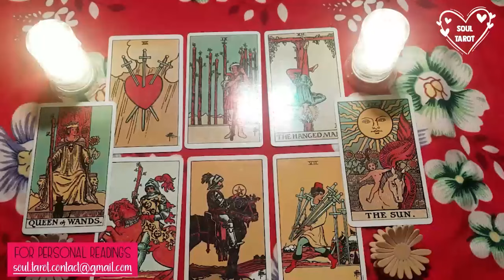LIBRA🤭 OMG! YOU BETTER PREPARE YOURSELF FOR A LOVER WHO IS TRULY READY TO COMMIT❤️